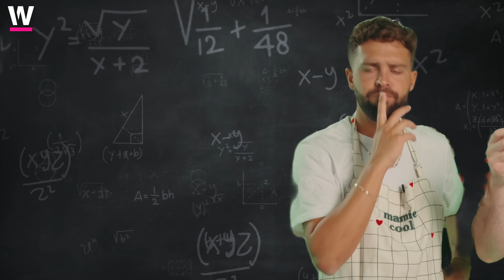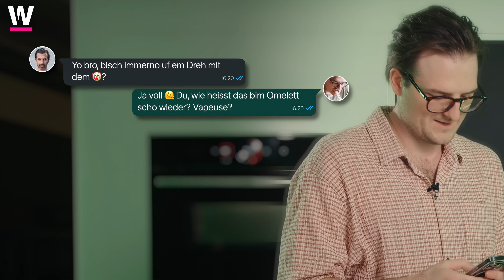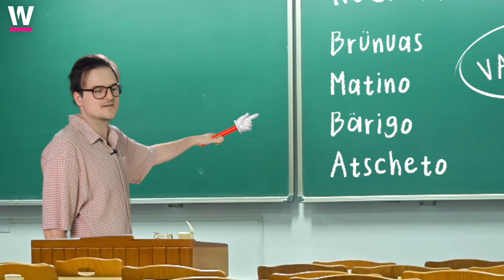Gemüse-Omelette mit Chips Rezept | Gemüseroulette mit Nico und Noah Bachofen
Das Gemüseroulette ist zurück! Nico, Videoproduzent bei watson.ch, macht sich immer noch Sorgen um seinen Fleischkonsum und will darum in der 2. Staffel noch tiefer in die Welt der Gemüseküche und der fleischlosen Kulinarik eintauchen.
Denn, obwohl der Berner inzwischen erkannt hat, dass Gemüse richtig zubereitet, als vollmundige Mahlzeit durchgeht, fehlt es ihm noch an den nötigen Skills in der Küche.🌱
Spitzenkoch Noah Bachofen will das ändern und Nico auf spielerische Art zeigen, dass vegetarische Rezepte nicht nur eine gesunde Alternative zum Fleisch sind, sondern auch super einfach selber zuzubereiten sind. 🙌

Nico dreht am Rad – Noah kocht! 🎰

Heute dreht sich beim Gemüseroulette alles um selbstgemachte Süsskartoffel-Chips und um ein deftiges Omelette, das mit einer Garnitur aus diesen knusprigen Chips verfeinert wird. Während Noah Schritt-für-Schritt das Rezept erklärt, kämpft Nico mit dem Unterschied zwischen Omelette, Crêpe und Eierkuchen. Achtung: Du könntest nach dem Anschauen eventuell verwirrter sein als jetzt. Aber definitiv um ein leckeres Rezept reicher! 🍠😋

Rezept zum Nachkochen:

✅ Zutaten für die Omelette:
4 Eier
100 g Gemüsewürfel (z.B. Ruebli, Champignons, Zucchetti, Kürbis oder Süsskartoffeln)
30 g Butter
30 g Käse (z.B. Sbrinz, Greyerzer)
4 g Schnittlauch
Salz
Pfeffer
Optional: ein Schluck Sojasauce

✅ Zutaten Süsskartoffel-Chips:
3 Stück Süsskartoffeln
Sonnenblumenöl
Gewürze

Zubereitung Süsskartoffel-Chips:
1️⃣ Süsskartoffeln mit einer Mandoline ganz fein hobeln.

2️⃣ Die gehobelten Süsskartoffeln mit Gewürzen und Sonnenblumenöl marinieren.

3️⃣ Die marinierten Süsskartoffeln auf ein Backblech geben und mit der Air-Fry-Funktion im Ofen backen, bis sie knusprig sind.

Zubereitung Omelette:
1️⃣ Eier in eine Schüssel aufschlagen und leicht verrühren.

2️⃣ Gemüsewürfel bei niedriger Temperatur in Butter andünsten und mit Salz und Pfeffer würzen. Optional: Mit Sojasauce glasieren.

3️⃣ Die Eiermasse zu den gedünsteten Gemüsewürfeln geben. Unter ständigem Rühren warten, bis die Masse langsam bindet.

4️⃣ Geriebenen Käse hinzufügen. Mit Salz und Pfeffer würzen. Das Omelett falten und servieren.

🧑‍🍳 Du willst auch so kochen wie Noah und Nico?Dann komme uns im Bosch Store am Paradeplatz in Zürich oder in einem unserer Showrooms in Bern, Geroldswil oder Crissier besuchen und erlebe live bei einer unserer kostenlosen Kochvorführungen, wie unsere Bosch Hausgeräte dich dabei unterstützen, ganz entspannt gesund zu kochen.

Entdecke die innovativen Serie 8 Backöfen mit der integrierten Heizart Air Fry. Damit kannst du fast ohne Öl frittieren und ganz einfach superkrosse und knusprige 🍟 Kartoffelchips oder Gemüsechips selber machen. Mehr dazu:

❓ Hast du nach unserem Video noch weitere Fragen zu unserem Produkt und dessen Funktionen ❓
Solltest du weiterhin Fragen haben, schildere uns gerne unter dem Video in den Kommentaren, was du gerne wissen möchtest oder was dir noch auf dem Herzen liegt. 🔽

👫  Natürlich sind wir auch auf allen anderen Kanälen für dich da. Werde Teil der Bosch Home Community und lass dich inspirieren: